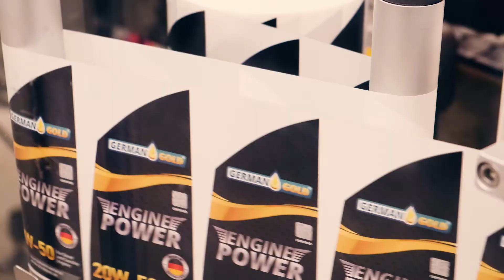German Gold Image Lateinamerika 2019 (promotionfilm Tim Detmers)